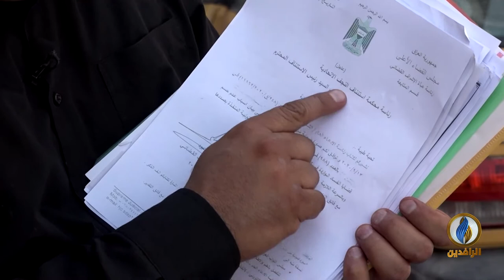تقرير | وباء يهدد قضاء الكوفة في محافظة النجف بسبب اختلاط مياه الصرف الصحي بالمياه الصالحة للشرب